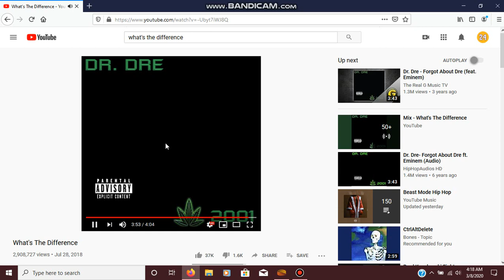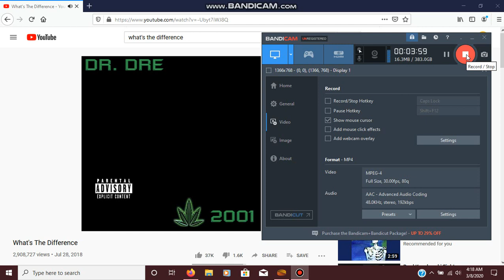Dr Dre - What's The Difference (Bass Boosted by Jesse Ladner) (Read Description)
Warning: It is recommended that you play this using your headphones and make sure the volume is not turned up all the way but most of the way as this may result speaker damage to your headphones if the volume is turned up all the way! Play this without headphones at your own risk, however to hear better results with the bass, use headphones instead!

Although this is not part of my daily bass boost series I was working on a few months ago, I'm just gonna upload some random bass boost songs here!